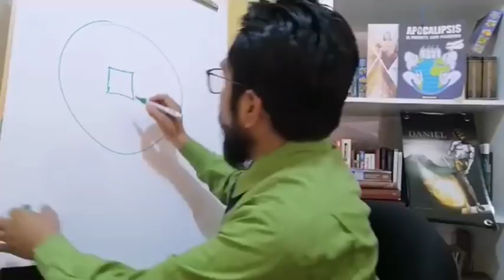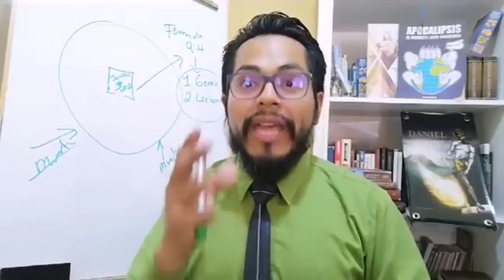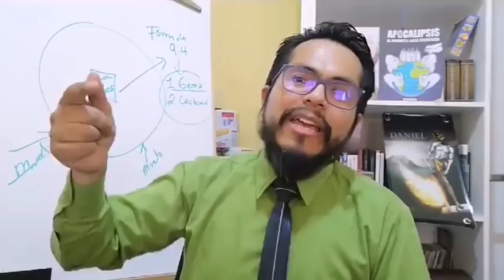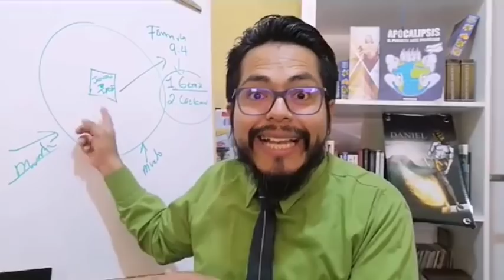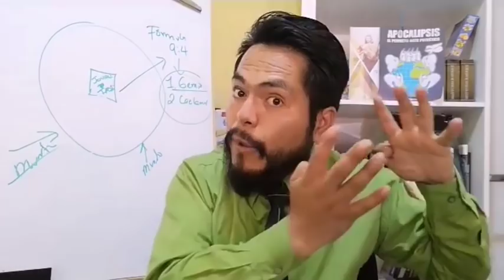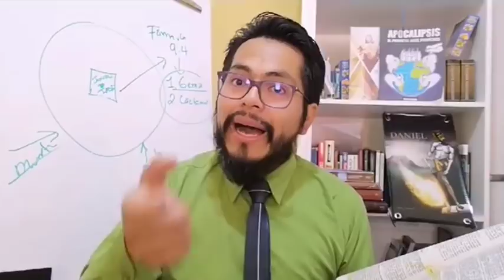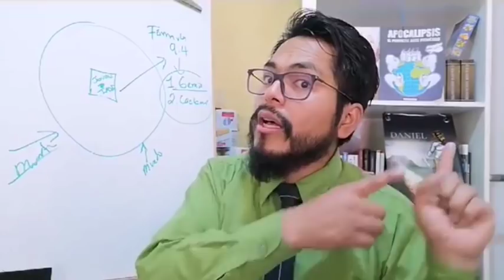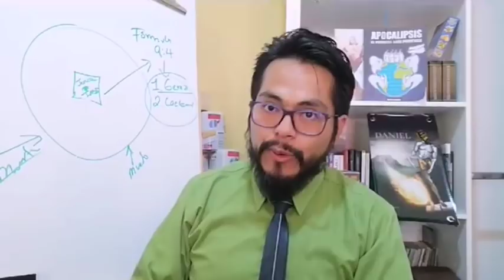El Coronavirus y la fórmula 9:4 || Ministro Enoc Martín ||Eventos Actuales 2020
NOTICIAS EVENTOS ACTUALES enfermedad 2020 Iglesia Adventista del Séptimo Día.